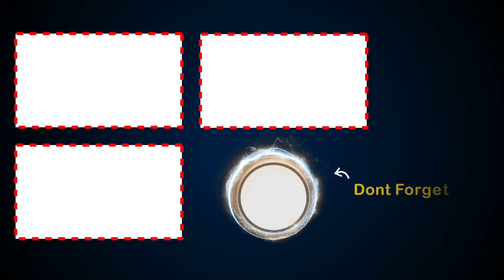వీళ్ళ కామెడీ చూసి సరదాగా నవ్వుకోండి | VajraKavachadhara Govinda Movie Scenes | Sapthagiri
Watch VajraKavachadhara Govinda Full Movie Scenes

Starring: Sapthagiri, Vaibhavi Joshi, Archana Sastry, Viren Thambidorai, Srinivas Reddy, Jabardasth Avinash, Getup Srinu, Rocket Raghava and others.
Screenplay & Direction : Arun Pawar
Producers: GVN Reddy, Edala Narendra
Editor : Kishore Maddali
DOP : Praveen Vanamali
Story: GTR Mahendra